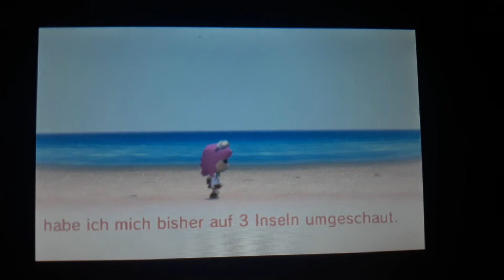Tomodachi life Tina is 2 Day Travel